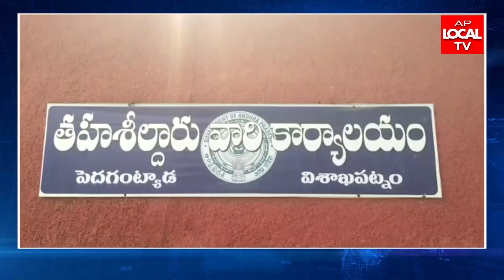tntuc అద్వర్యంలో ధర్నా